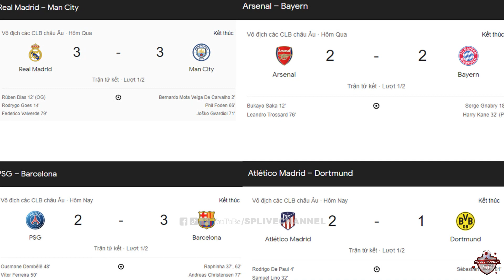LƯỢT ĐI TỨ KẾT C1: MƯA BÀN THẮNG VÀ NHỮNG KỊCH BẢN ĐIÊN RỒ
●Nếu bạn thích xem video này!
HÃY ĐỂ LẠI Ý KIẾN Ở COMMENT VÀ ĐỪNG QUÊN LIKE VÀ BẬT CHUÔNG ĐỂ NHẬN THÔNG BÁO VỀ VIDEO MỚI NHẤT NHÉ!
●Cập nhật thông tin  BLV SP LIVE
●Group : fb/tindobongda
●Pagefb :fb/splive.official
© Bản quyền BLV SP LIVE CHANNEL
CHÂN THÀNH CẢM ƠN ĐÃ THEO DÕI SP LIVE CHANNEL !!!